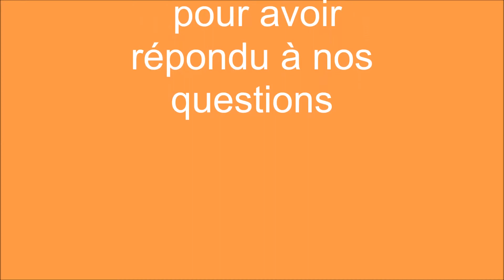presentation BTS Estelle grp Estelle